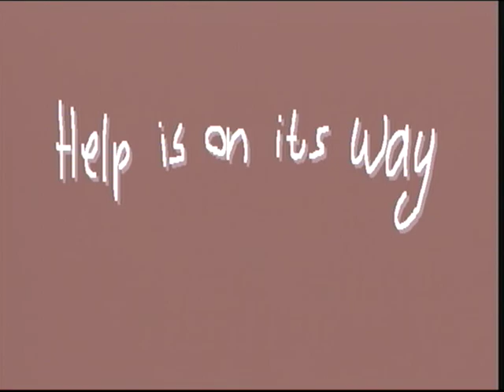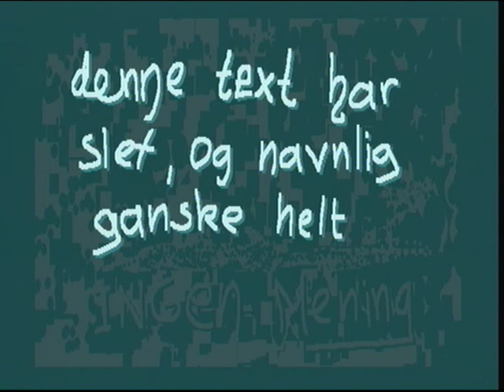Amiga Demo - No Name / PolkaBrothers (on real hardware)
A1200/060/60Mhz